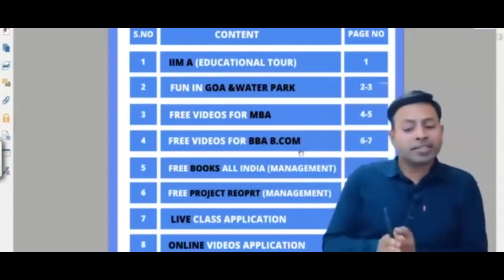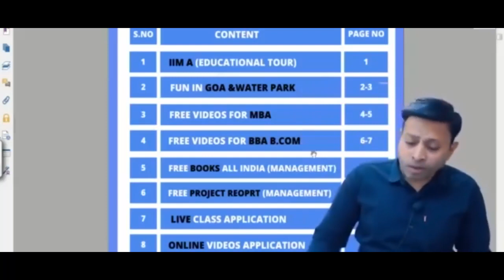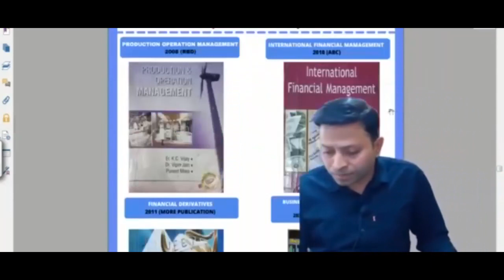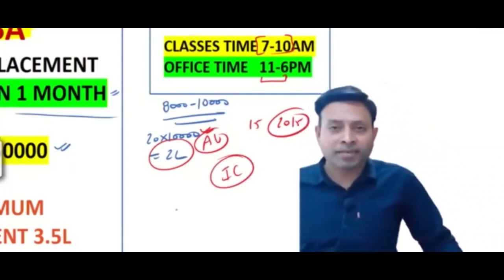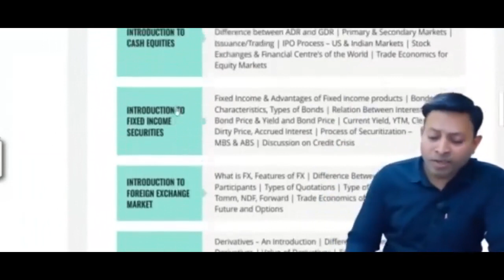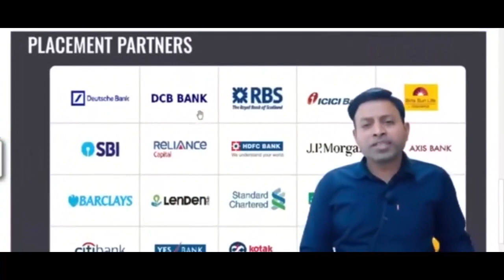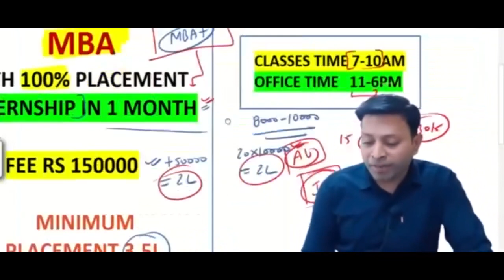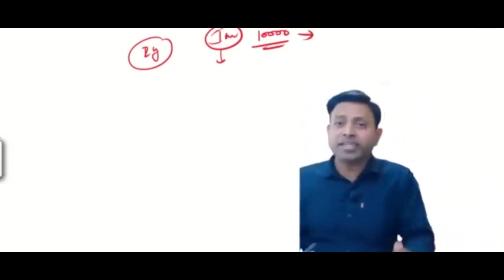BEST MBA COLLEGE IN UJJAIN | MADHYA PRADESH | ADDMISSIONS & PLACEMENTS | CLASSES FOR MBA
PDF LINK FOR FREE BOOKS AND VIDEOS (ALL UNIVERSITY)

More Education provides ONLINE and OFFLINE classes.
We provide Videos in PENDRIVE also. So that u can study at our convenient time.
All MBA, BBA, B.Com & Last Year Notes with Solution Also Available
Specialized in all Practical Subjects
Puneet More
MORE EDUCATION
1) Mathematics & Statistics for Managers
FOR COMPLETE VIDEO AND BOOK (DOWNLOAD APP)

5) Production Management
6) Cost Accounting
7) Financial Management
8) Research Methods in Management
9) Investment Management / Portfolio Analysis and Management
10) Management of Financial Services